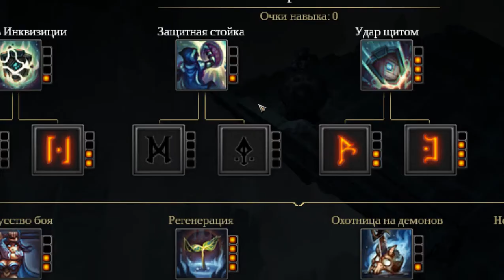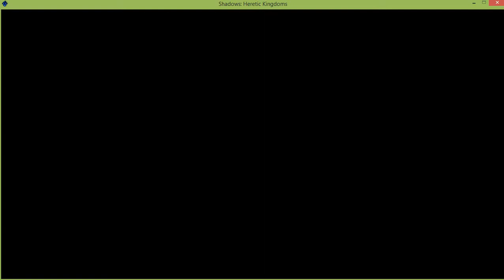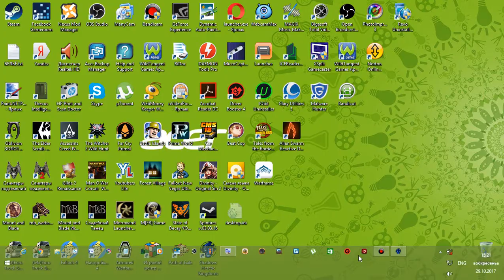1 Shadows Heretic Kingdoms action rpg George IV Kostandi